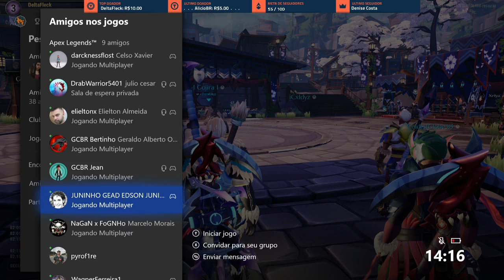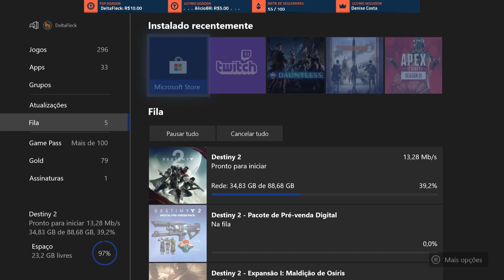Aquecimento E3 2019 - Conferiacia Xbox 17:00 Horas